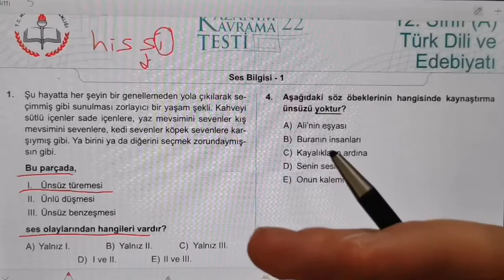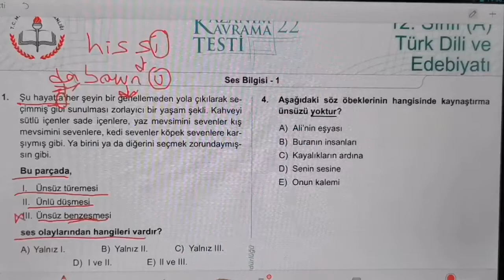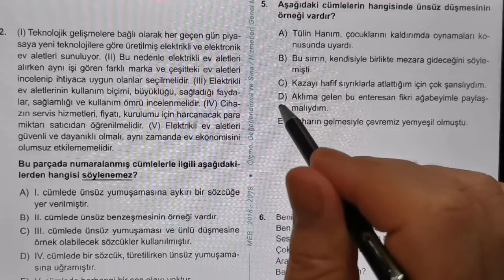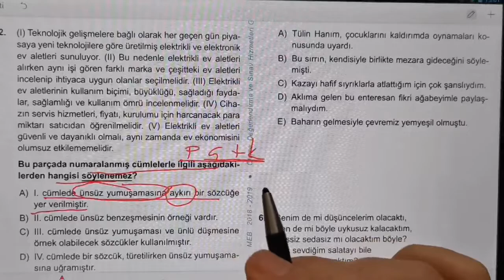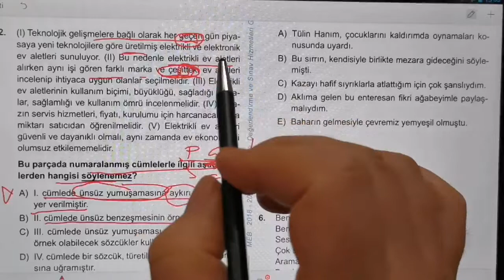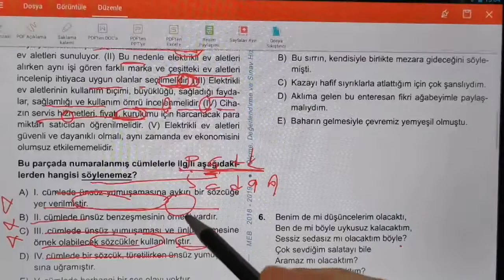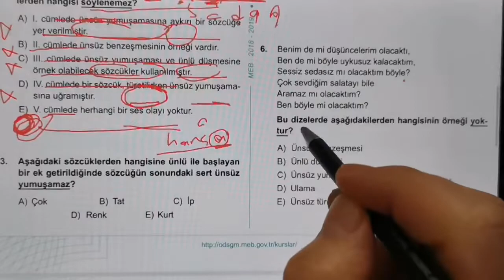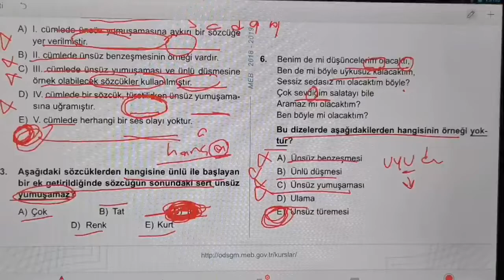Doğru Cevap Vakfıkebir & Beşikdüzü / Türkçe / Ses Bilgisi Genel Tekrar 1 (Soru Çözümü)